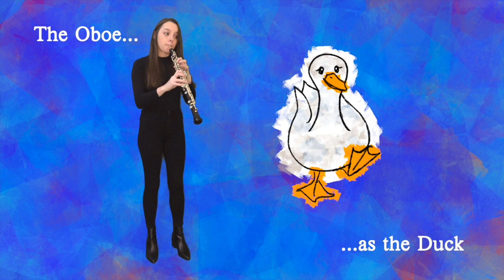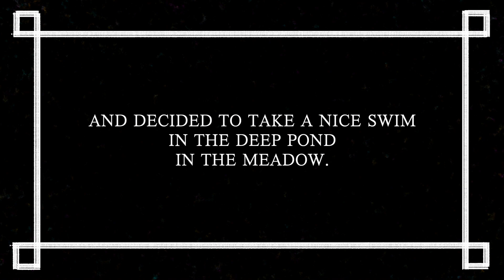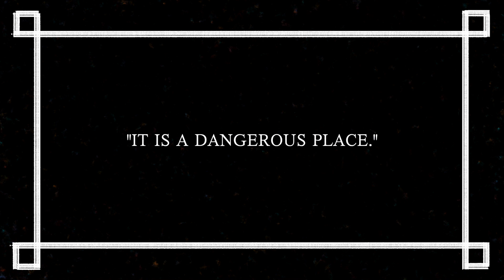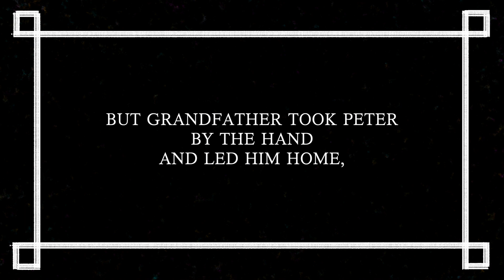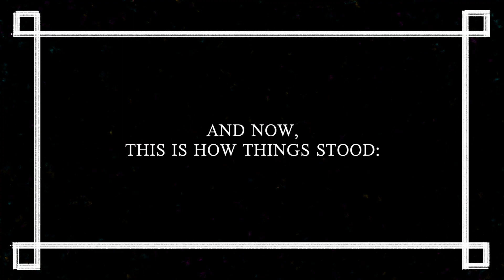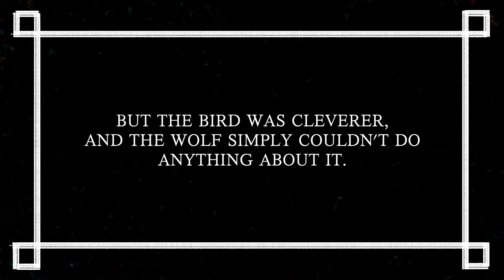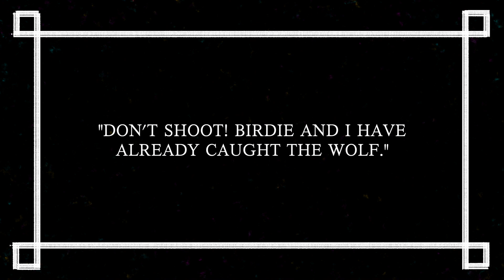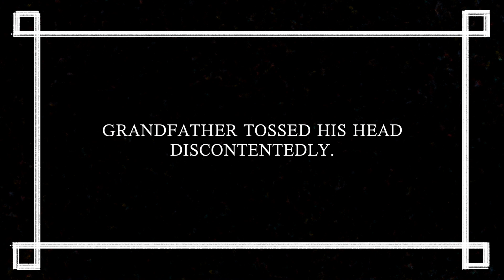Lunchtime Chamber Music: Fall Playback No. 7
School of Music students perform music by Brahms, Mozart, Prokofiev, and Rivier in a program recorded in fall 2020.